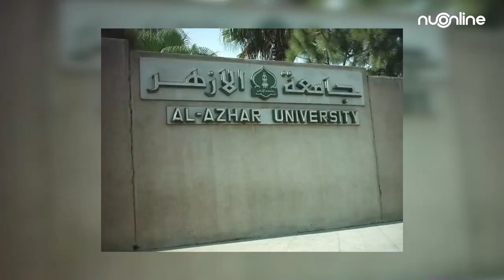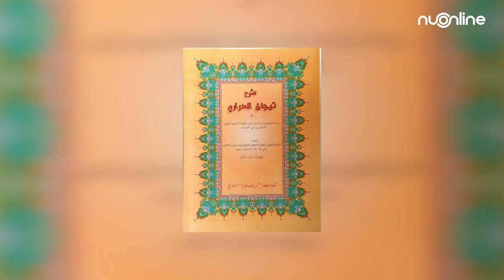Ziarah Makam Syekh Ibrahim Al Bajuri di Mesir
Syekh Ibrahim Al Bajuri merupakan ulama madzhab Syafi'i yang karyanya sangat kondang di pesantren-pesantren di Indonesia.

Berikut ini adalah video ziarah Syekh Al Bajuri. Silahkan disimak!